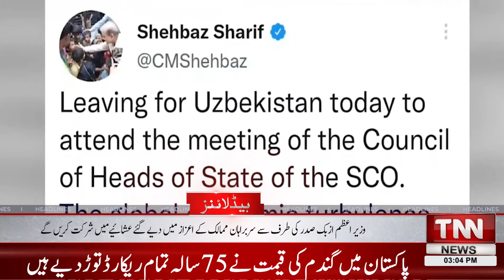Prime Minister Shahbaz Sharif arrived in Samarkand, Uzbekistan on a 2-day visit